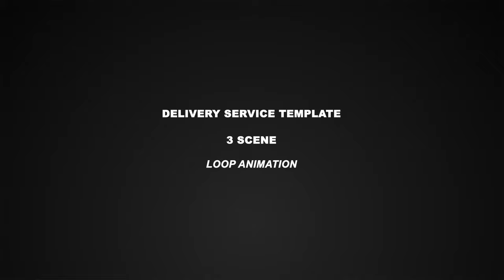Delivery Service Scooter for After Effects 2021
DELIVERY SERVICE TEMPLATE DESCRIPTION:
After Effects CC14
4K resolution 3840×2160 / 30fps
16 clips (QuickTime Apple ProRes 4444)
10 placeholders
1 scene has looped animation
Separeted Stickers layers, Shadow layers, Alpha backgrounds
Colours controling